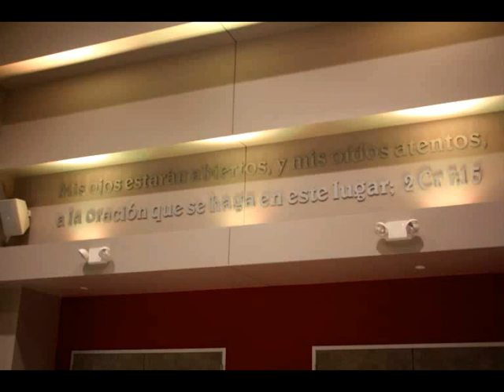Himno del Cenaculo de la Fe, Edicion Especial.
Himno del Cenaculo de la Fe, Edicion Especial, Houston, TX